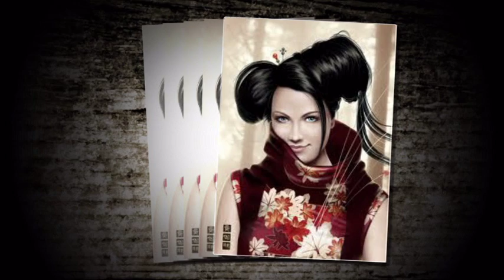Follow Your Heart